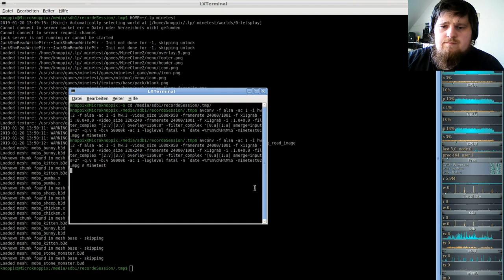MineTest Server( Minecraft orientiertes Open-World-Spiel ) #02